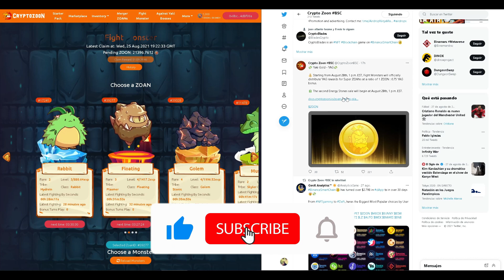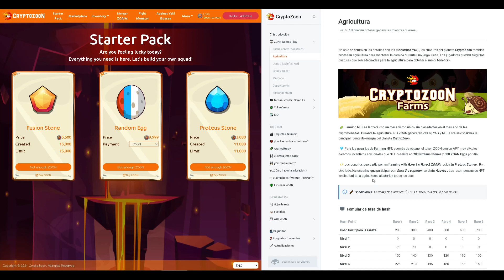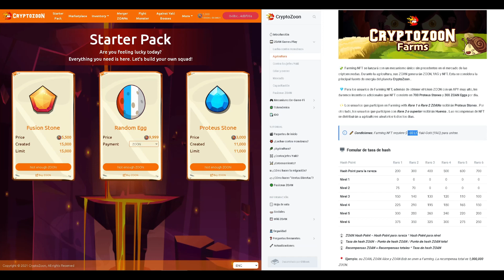💰Cryptozoon Actualizacion. Se abre el farm, nuevo Token YAG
💥 Nuestra comunidad es lo más importante, no te pierdas noticias,  eventos, sorteos y mucho más.

💥 Puedes consultar cualquier duda que tengas en los canales de chat en discord, hoy te ayudarán a ti , mañana ayudarás tú a los nuevos. ¡Crece junto a nosotros en este apasionante mundo!

                                                 ⚠️ ATENCIÓN ⚠️